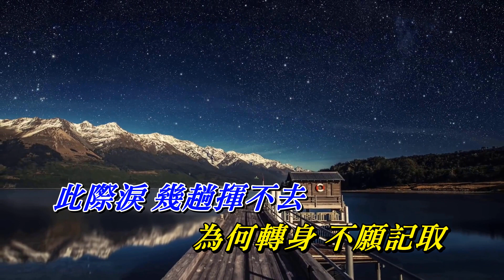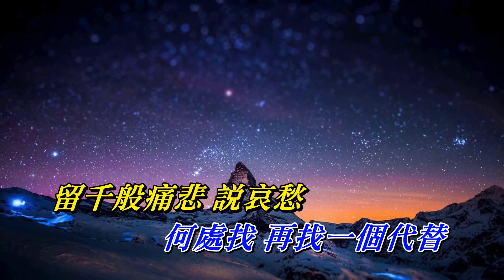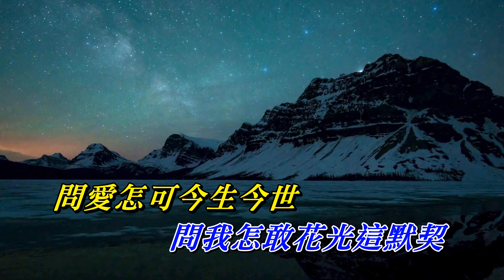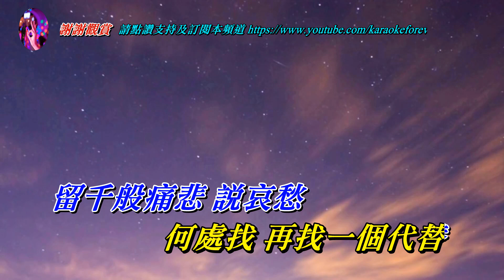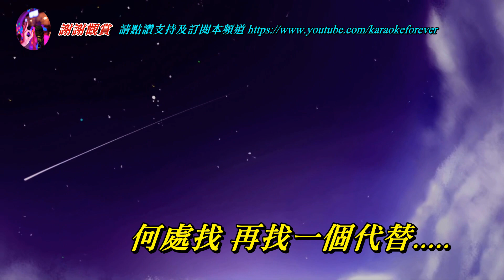問愛 曾春年〈MMO D major版〉